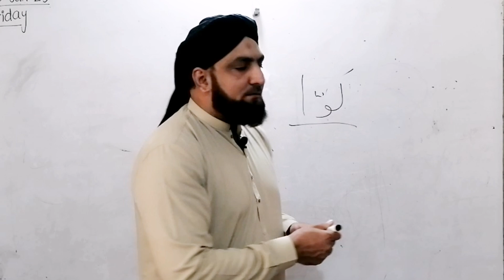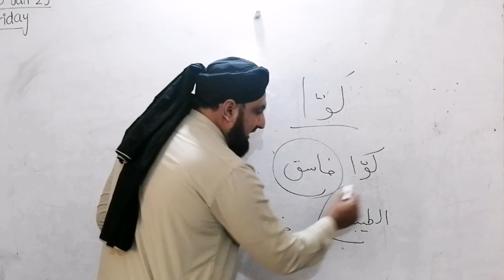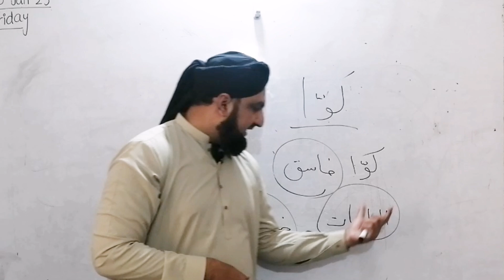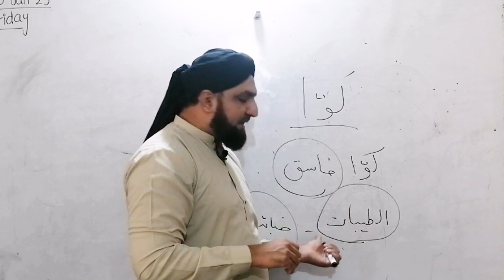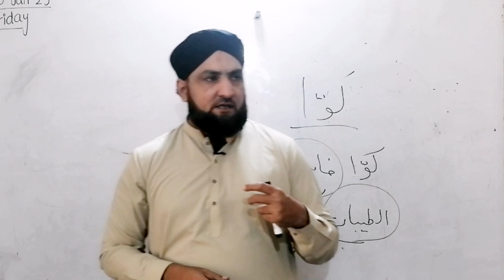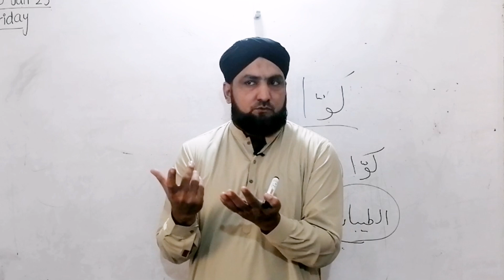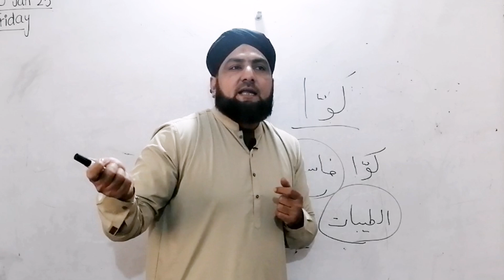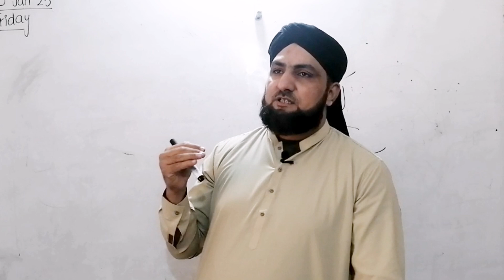Kawwa Khana Halal Hai Ya Haram? Parindon Mein Kya Halal Kya Haram? Tariq Masood, Engineer Ali Mirza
Kawwa Khana Halal Hai Ya Haram? Parindon Mein Kya Halal Kya Haram? Tariq Masood, Engr Mirza